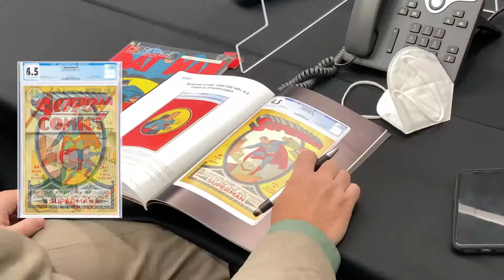First session of four-day Comics & Comic Art event hits $3.8 million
Frank Frazetta’s The Princess of Mars, one of the most identifiable and influential pieces of the artists’ storied career, sold Thursday for $1.2 million at Heritage Auctions' Comics and Comic Art signature event.

The first session alone realized $3,899,940 – in the span of an hour.

Chamber of Chills No. 19, Actions Comics No. 7 and Superman No. 1 also grabbed large amounts in auction.